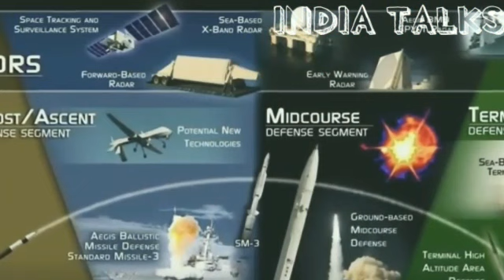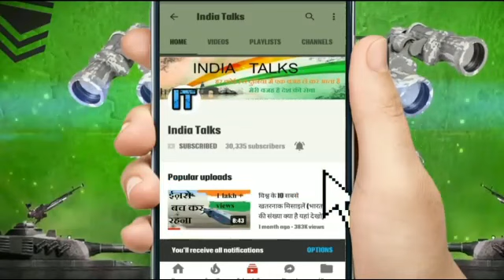कौन जीतेगा ?? अगर 2018 में भारत- पाकिस्तान परमाणु युद्ध हुआ || India-Pakistan Nuclear War In 2018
Destroyed by -  Sahil chaudhary  with Yatharth patel
इस वीडियो में हम बात कर रहे हैं कि अगर 2018 में भारत और पाकिस्तान के बीच परमाणु युद्ध हुआ तो उसके अंजाम क्या होंगे दोनों में से कौन देश दूसरे के ऊपर भारी पड़ेगा और जीतेगा इसमें मैं बताना चाहूंगा कि चाहे युद्ध का आज शाम जो भी हो पर विनाश दोनों तरफ ही बराबर का होगा हो सकता है कोई एक तरफ बजाए अपने एयर डिफेंस सिस्टम के वजह से लेकिन इसमें मानवता की हत्या होगी जिसे पीढ़ियां तर पीढ़ियां याद रखी जाएगी
WHAT IS NUCLEAR WARFARE ?
Nuclear warfare (sometimes atomic warfare or thermonuclear warfare) is a military conflict or political strategy in which nuclear weaponry is used to inflict damage on the enemy. Nuclear weapons are weapons of mass destruction; in contrast to conventional warfare, nuclear warfare can produce destruction in a much shorter time-frame and can have a long-lasting radiological warfare dimension. A major nuclear exchange would have long-term effects, primarily from the fallout released, and could also lead to a "nuclear winter" that could last for decades, centuries, or even millennia after the initial attack.[1][2] Some claimed that the result would be that almost every human on Earth could starve to death.[3][4][5] Other analysts however dismiss the nuclear winter hypothesis, and calculate that even with nuclear weapon stockpiles at Cold War highs, although there would be billions of casualties, billions more rural people would nevertheless survive.[6][7][8][9]

So far, two nuclear weapons have been used in the course of warfare, both by the United States near the end of World War II. On August 6, 1945, a uranium gun-type device (code name "Little Boy") was detonated over the Japanese city of Hiroshima. Three days later, on August 9, a plutonium implosion-type device (code name "Fat Man") was detonated over the Japanese city of Nagasaki. These two bombings resulted in the deaths of approximately 120,000 people
NUCLEAR POWER OF INDIA ?
India possesses weapons of mass destruction in the form of nuclear weapons and, in the past, chemical weapons. Though India has not made any official statements about the size of its nuclear arsenal, recent estimates suggest that India has 110 nuclear weapons[3][9] consistent with earlier estimates that it had produced enough weapons-grade plutonium for up to 75–110 nuclear weapons.[10] In 1999 India was estimated to have 800 kg of separated reactor-grade plutonium, with a total amount of 8300 kg of civilian plutonium, enough for approximately 1,000 nuclear weapons.[11][12] India is not a signatory to the 1968 Nuclear Non-Proliferation Treaty (NPT), which it argues entrenches the status quo of the existing nuclear weapons states whilst preventing general nuclear disarmament.[13]

India has signed and ratified the Biological Weapons Convention and the Chemical Weapons Convention.
PAKISTAN NUCLEAR POWER?
Pakistan is one of nine states to possess nuclear weapons, and the only Muslim majority country to do so. Pakistan began development of nuclear weapons in January 1972 under Prime Minister Zulfikar Ali Bhutto, who delegated the program to the Chairman of the Pakistan Atomic Energy Commission (PAEC) Munir Ahmad Khan with a commitment to having the bomb ready by the end of 1976.[11][12][13] Since PAEC, consisting of over twenty laboratories and projects under nuclear engineer Munir Ahmad Khan,[14] was falling behind schedule and having considerable difficulty producing fissile material, Abdul Qadeer Khan was brought from Europe by Bhutto at the end of 1974. As pointed out by Houston Wood, Professor of Mechanical & Aerospace Engineering, University of Virginia, Charlottesville, in his article on gas centrifuges, "The most difficult step in building a nuclear weapon is the production of fissile material";[15][16] as such, this work in producing fissile material as head of the Kahuta Project was pivotal to Pakistan developing the capability to detonate a nuclear bomb by the end of 1984